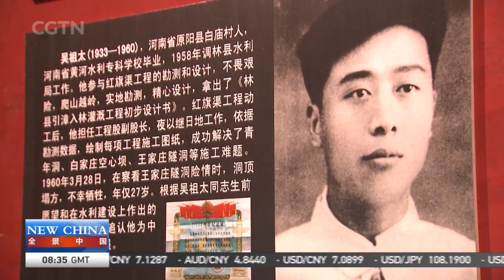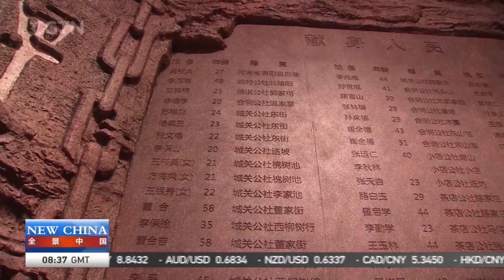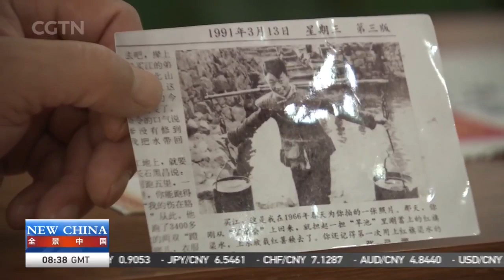Live: How do Chinese people thrive in the face of difficulties? 中国人的艰苦奋斗精神是怎样炼成的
Chinese people have proven that they thrive in the face of hardships, whether geographical or otherwise. In central China's Henan Province, villagers conquered Mother Nature to dig the Red Flag Canal, a 1,500-km canal running between the steep crags of Taihang Mountains. The ingenuity of locals in the country's southwest also led them to build a 7.3-km road along dangerous cliffs. And from obstacles in the mountains to barriers in water, China's swimming team has built a reputation for itself on the global stage, despite starting from scratch. CGTN shows you how Chinese people take on challenges head on.

CGTN's special program "New China" gives you an in-depth look at China 70 years on. Our crew is on a 12-day journey around China's southwestern, southeastern and northeastern regions. Don't miss it.